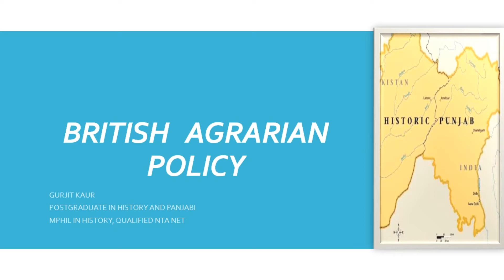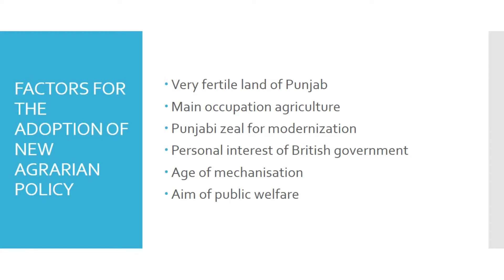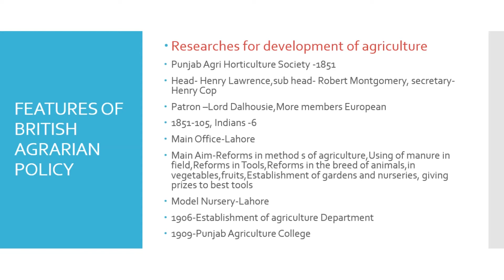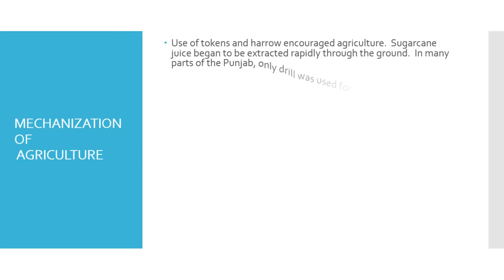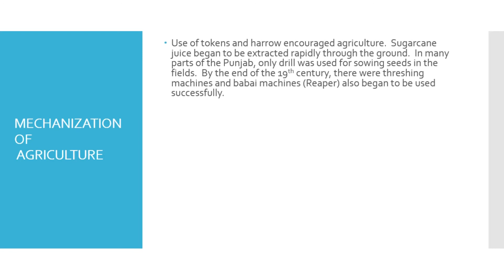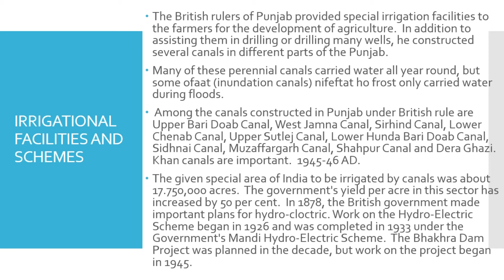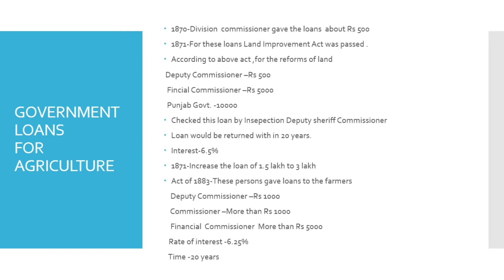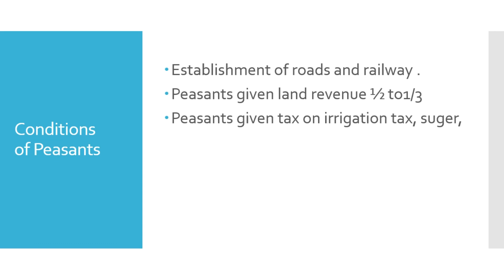British Agrarian Policy || B. A. III SEMESTER V || HISTORY || GUR ACADEMY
HERE'S MY VIDEO 'BRITISH AGRARIAN POLICY' FOR B. A. III SEMESTER V(HISTORY).

Students if you are interested in joining 'ONLINE COACHING CLASSES for a reasonable price' can go through this video
If you are interested in watching the poster, you can click this

Come on let's learn

Thankyou!!!